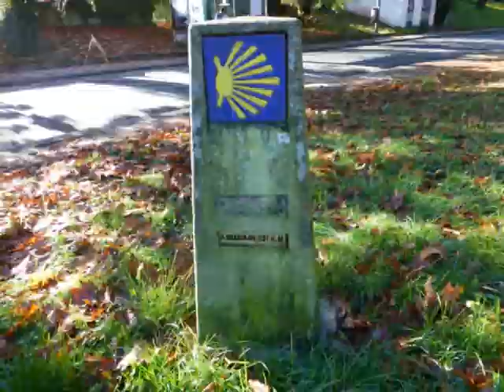Ben Camino 17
The walk to Finisterre begins